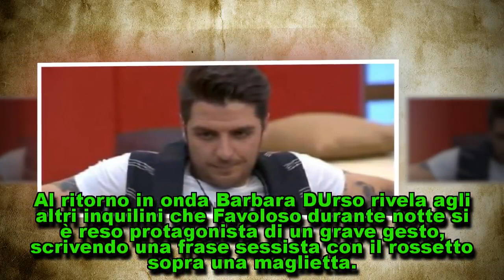Grande Fratello, Favoloso espulso per la frase sulla t-shirt: gravissima